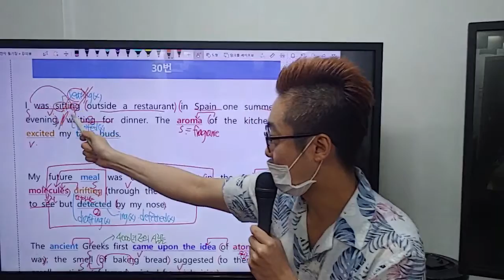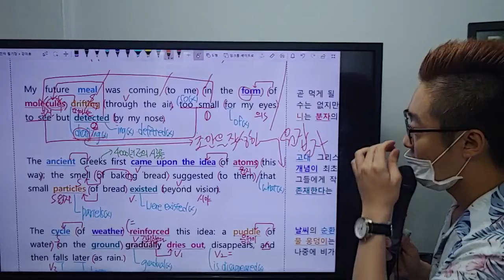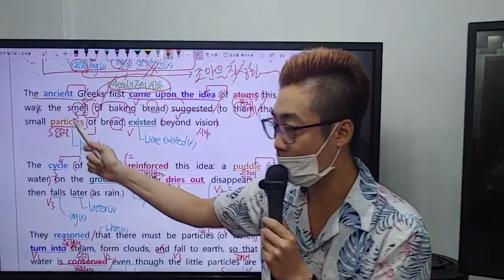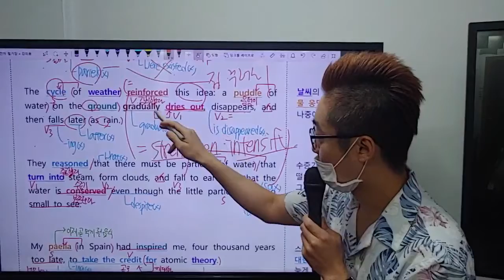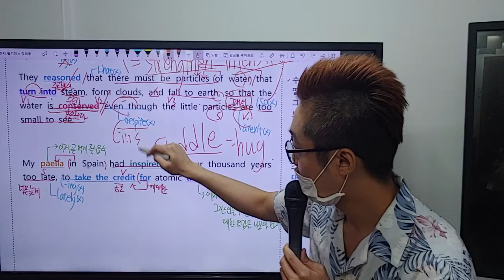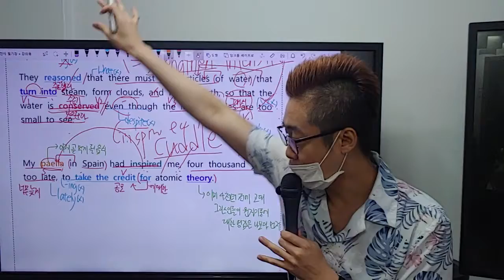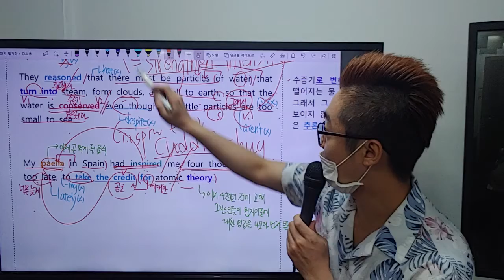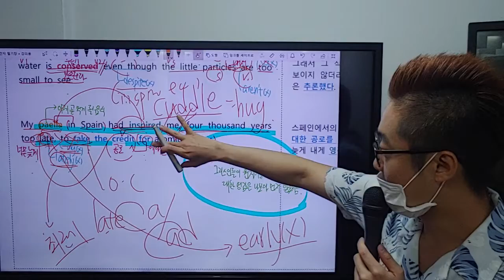고2 20년 3월 학력평가 30번